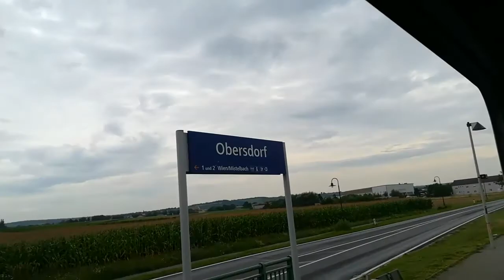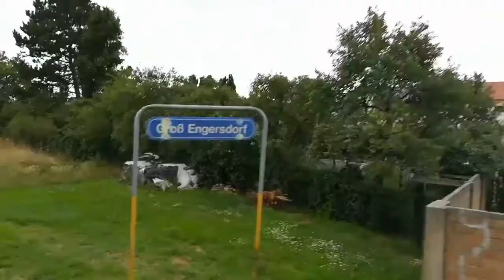Fahrt auf dem Schweinbarther Kreuz